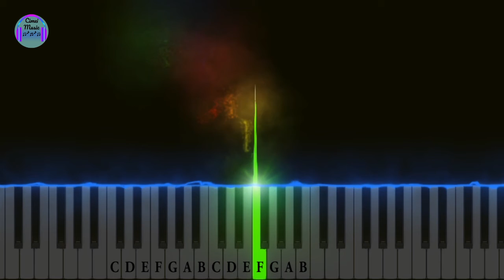Easy Piano - Poco Piano | Frog and Flamingo